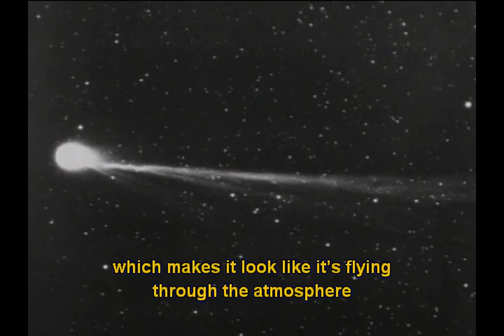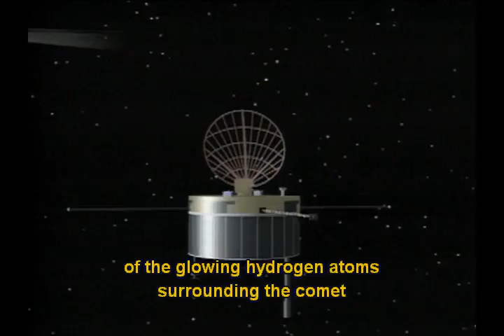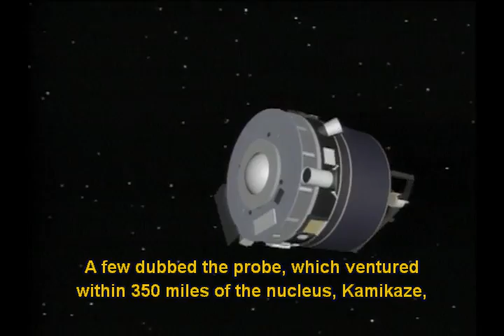HICL4U12 Video: Comet Watchers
The World English 3 Classroom DVD contains 12 authentic National Geographic videos specially adapted for English learners which complement the Video Journal sections in each of the 12 Student Book units.